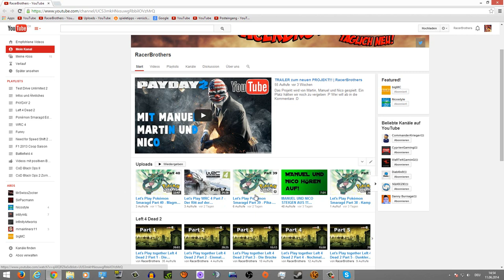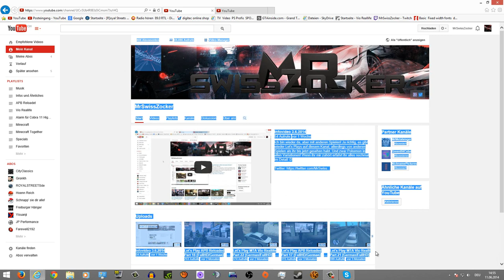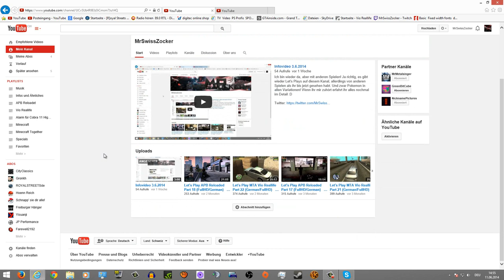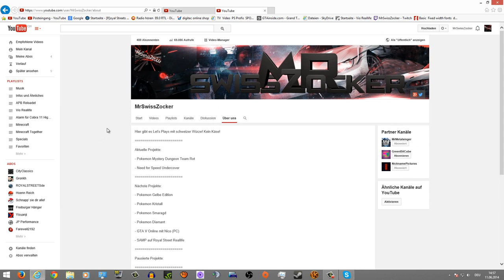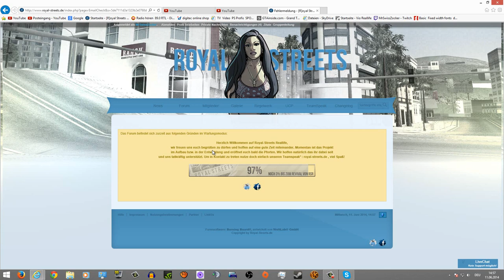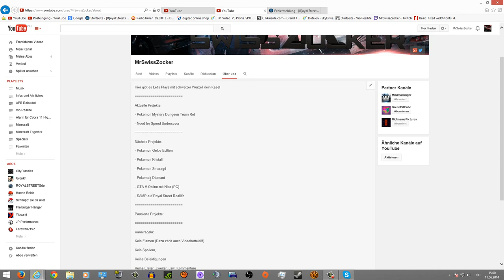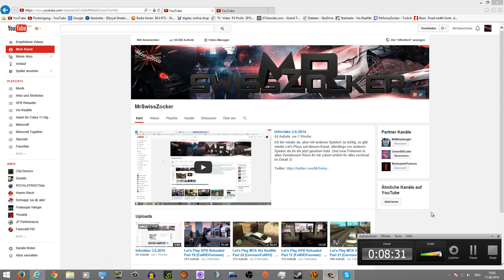Infovideo 11.06.2014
So Leute, es geht weiter wie vor Racerbrothers, der Grund wird erklärt, deshalb einfach zuhören ;)